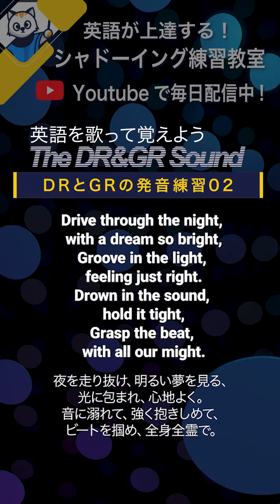英語を歌って覚えよう! DRとGRの発音練習02 英語シャドーイング教室